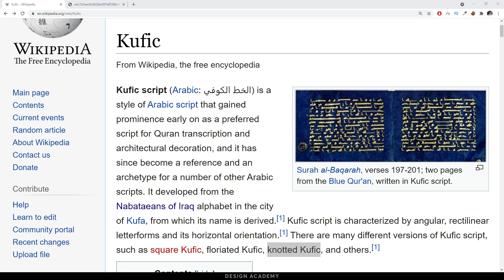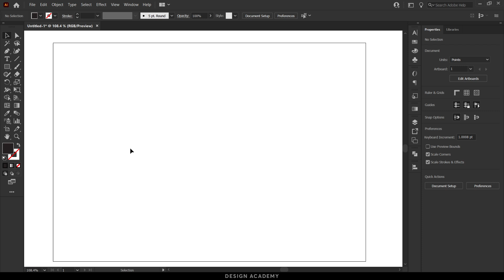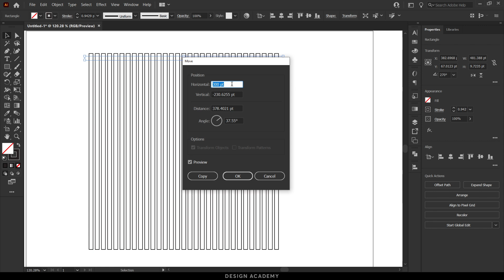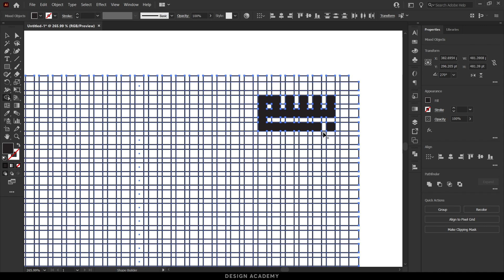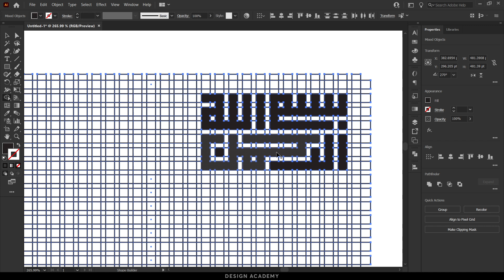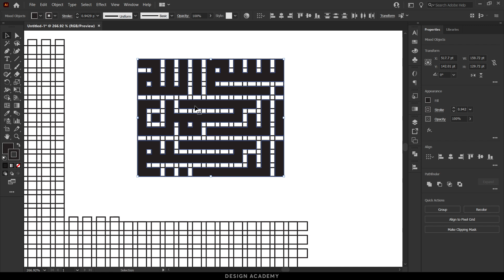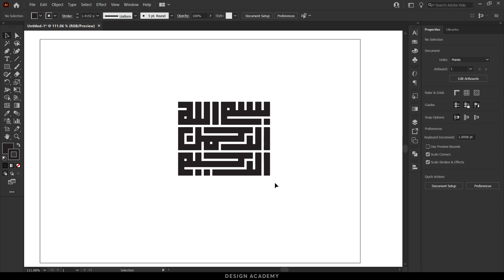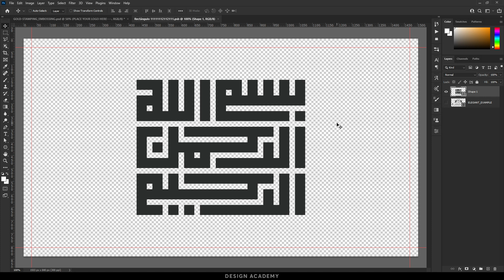How to Write بِسْمِ اللَّهِ الرَّحْمَنِ الرَّحِيم - Kufic Calligraphy Logo in Illustrator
in this tutorial we'll learn how to create Kufic calligraphy logo or art in illustrator. By this easy method you can create Arabic or Urdu logos in beautiful Kufic script calligraphy style.